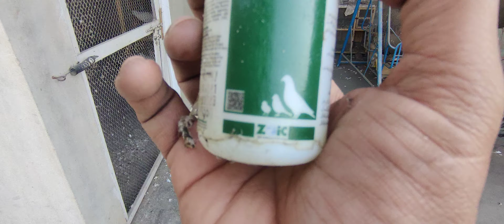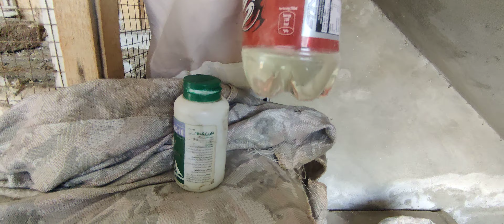Esa khtarnak virous kbi ni dekha || in sb doston ka boht nukasn hua || virous sy kesa bacha ja skta